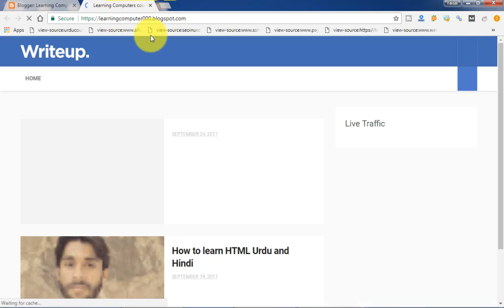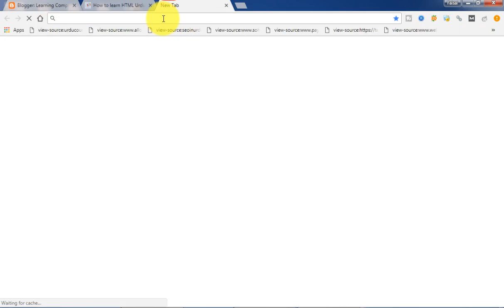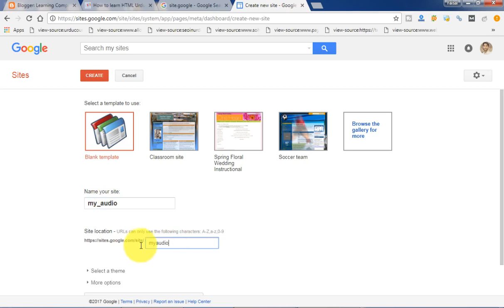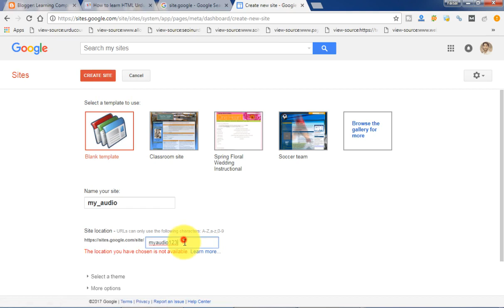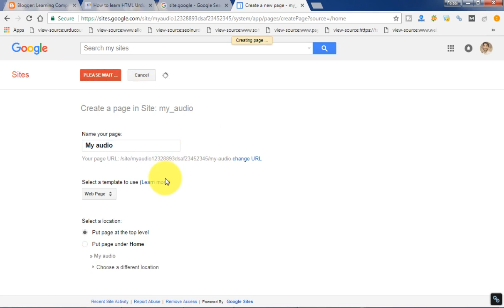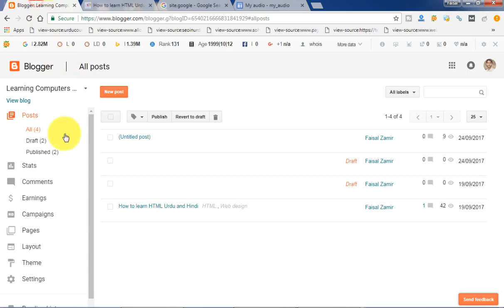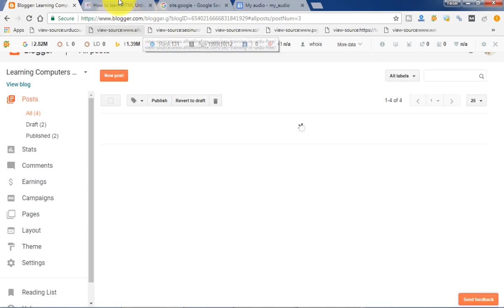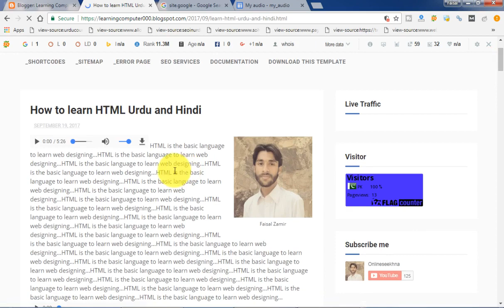Blogger New Interface Tutorials in Urdu&Hindi P 24